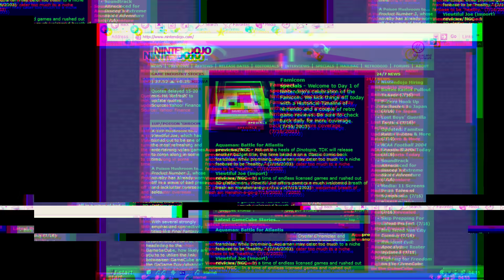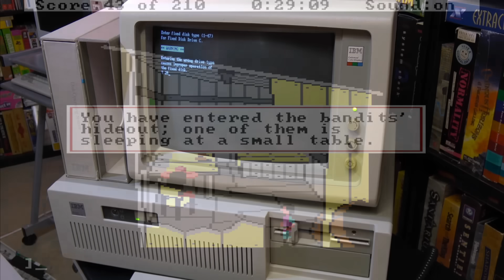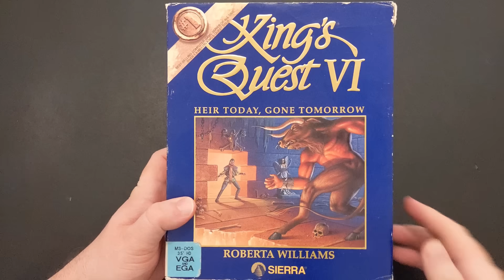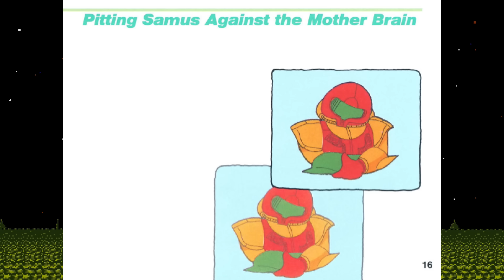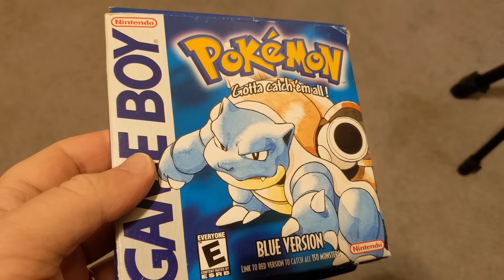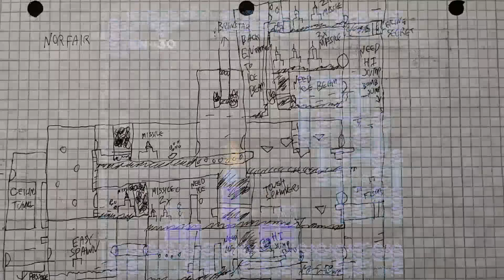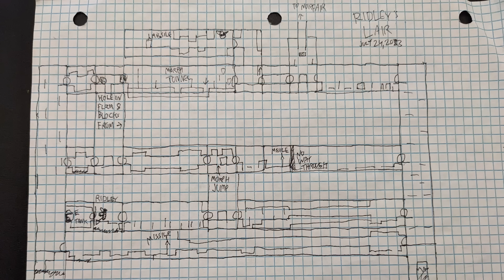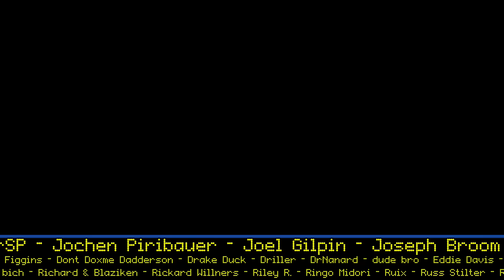METROID (NES): The Primordial Potential | GEEK CRITIQUE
Let me take another crack at it.